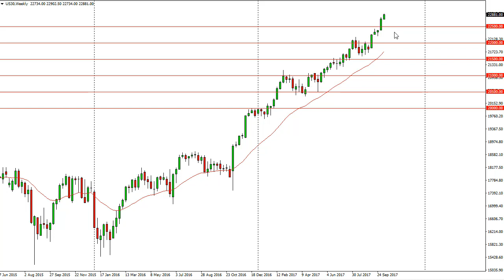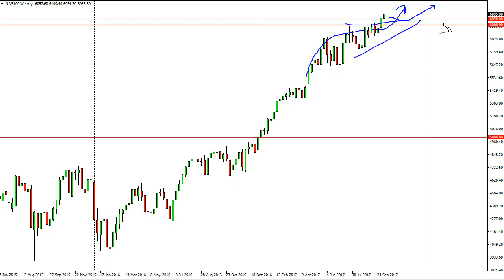DOW Jones 30 and NASDAQ 100 Technical Analysis for the week of October 16, 2017 by FXEmpire.com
The Dow Jones 30 rallied again during the week, testing the 22,900 level. For the full article go - Dow Jones 30 and NASDAQ 100 Forecast October 16, 2017, Technical Analysis.Find more information about Forex and Commodities News Technical Analysis Fundamental Analysis and Brokers on FX Empire